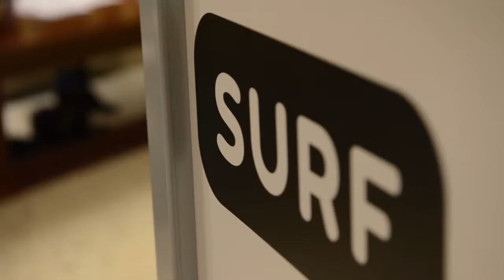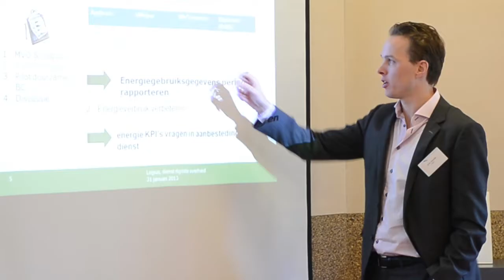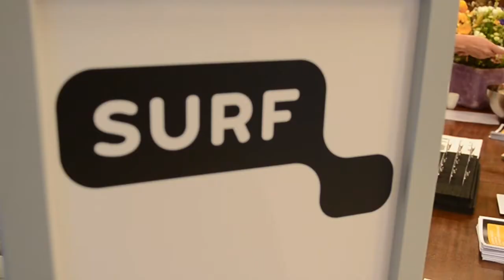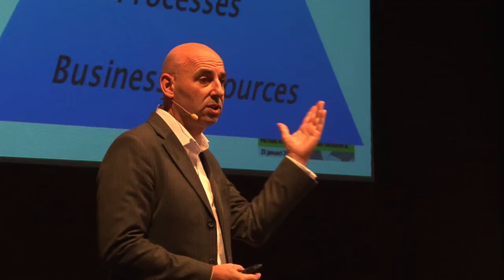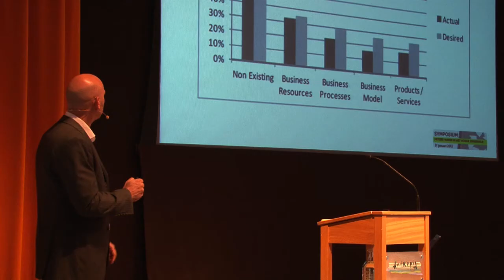Sfeerfilm symposium Groene ICT en Duurzaamheid_310112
Sfeerfilm van het Symposium Groene ICT en Duurzaamheid, dat op 31 januari 2013 plaatsvondt in Antropia in Driebergen. Het seminar bood een breed scala aan onderwerpen en was zeer goed bezocht. De deelnemers hebben geluisterd naar twee keynote sprekers, maar ook actief en met veel enthousiasme deelgenomen aan de parallelle sessies over onder andere business cases voor groene ICT, duurzame datacentra, duurzame curricula en de groene cloud. Ook de resultaten van de Innovatieregeling Duurzaamheid & ICT kwamen aan bod.